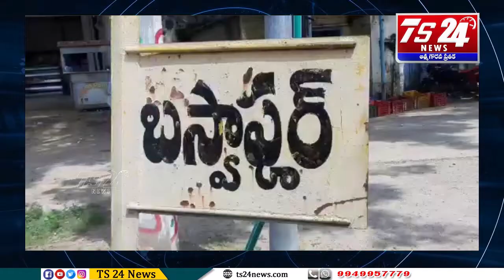హనుమకొండ ప్రధాన రహదారి వంతెన పై నుండి మరోసారి మోయ తుమ్మెద వాగు ఉధృతంగా ప్రవహిస్తోంది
సిద్దిపేట జిల్లా కోహెడ మండలం బస్వాపూర్ గ్రామం వద్ద ఆదివారం అర్థరాత్రి కురిసిన భారీ వర్షానికి సిద్దిపేట- హనుమకొండ ప్రధాన రహదారి వంతెన పై నుండి మరోసారి మోయ తుమ్మెద వాగు ఉధృతంగా ప్రవహిస్తోంది. వంతెనపై వాగు ప్రవాహాన్ని గమనించక సిద్దిపేట నుండి హుస్నాబాద్ వైపు వెళ్తున్న ఓ సిమెంట్ డస్ట్ లారీ డ్రైవర్ లారీని వంతెన పైనుండి తీసుకెళ్తుండగా లారీ వాగు ప్రవాహంలో ఇరుక్కుపోయింది, గమనించిన గ్రామస్తులు లారీ డ్రైవర్ ను సురక్షితంగా బయటకు తీసుకు వచ్చారు. గత సంవత్సరం కుడా ఆగస్టు నెలలోనే వంతెనపై వాగు ప్రవాహ ఉధృతికి లారీ తో సహా లారీ డ్రైవర్ గల్లంతయి మృతి చెందిన సంఘటన తెలిసిందే. ఈ వానా కాలంలో వంతెనపై నుండి వాగు ఉధృతంగా ప్రవహించడం ఇది ఐదవసారి. వాగు ఉధృతంగా ప్రవహిస్తుండటంతో ప్రధాన రహదారిపై వాహనాల రాకపోకలు నిలిచిపోయాయి. వాగు సమీపంలోని ఇళ్లలోకి వరద నీరు చేరింది. పంట పొలాలు నీట మునిగాయి. పక్కనే ఉన్న నంగునూరు మండలంలో కూడా భారీ వర్షానికి వాగులు వంకలు పొంగి పొర్లుతూ ప్రవహిస్తుండడంతో సిద్దిపేట హనుమకొండ కు వెళ్లే వాహనాల రాకపోకలు పూర్తిగా నిలిచిపోయాయి.